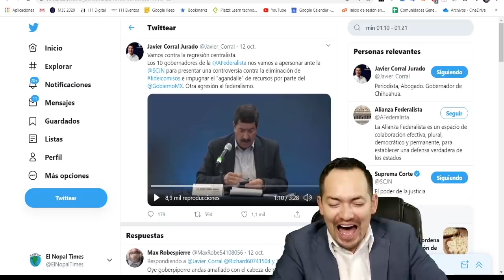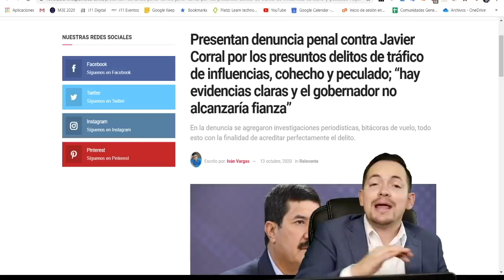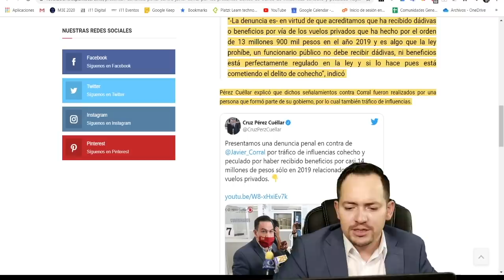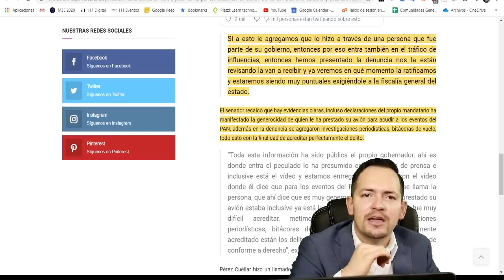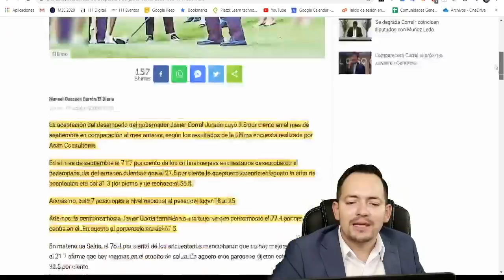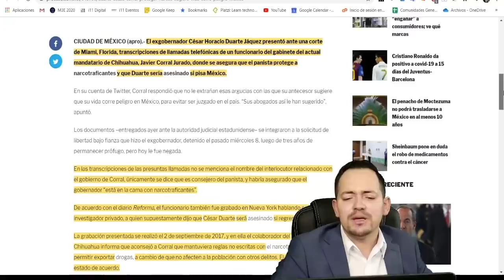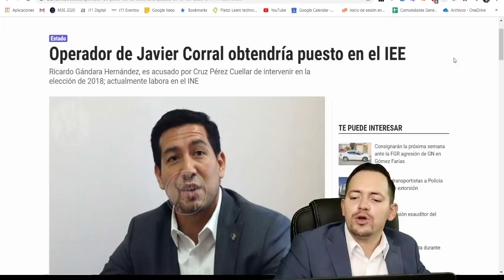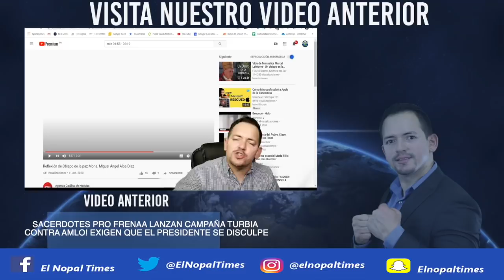¡CORRAL RESULTÓ UNA FICHITA PEOR QUE DUARTE! DESCUBREN ACTOS GRAVES DE CORRUPCIÓN